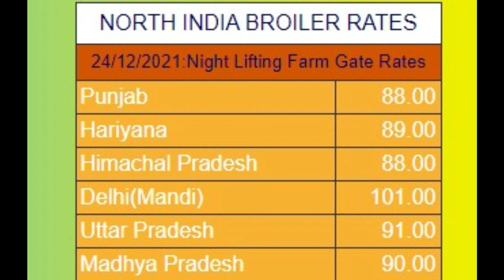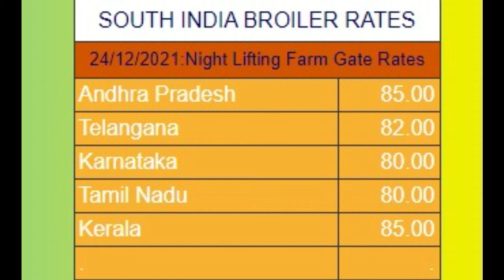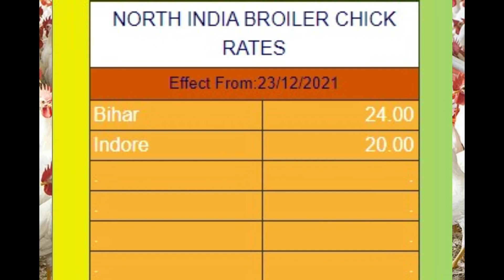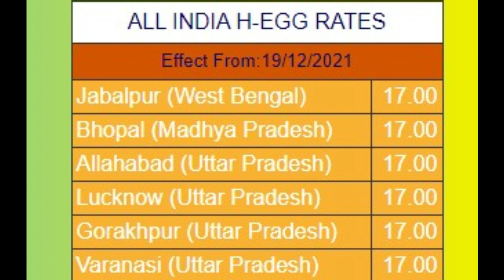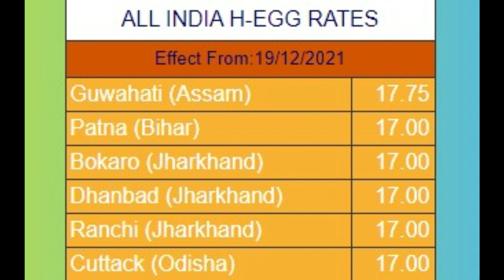25-12-2021 poultry rates | Daily Poultry Rates | Daily poultry rates in india| egg | broiler |chick